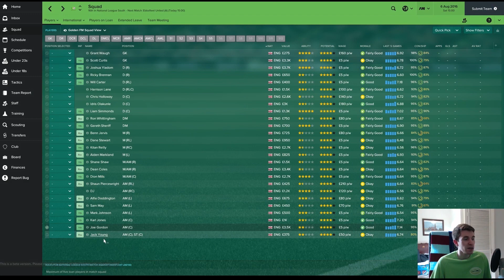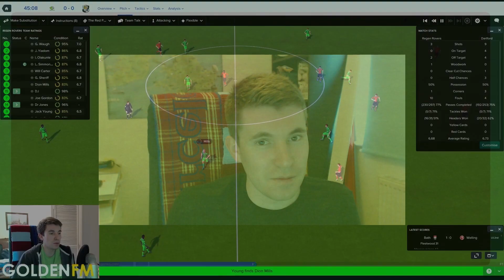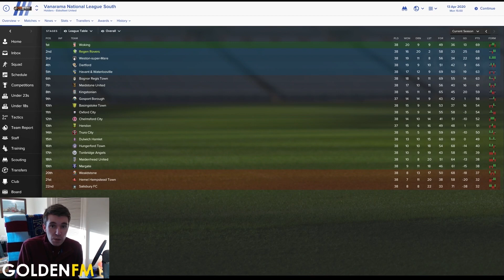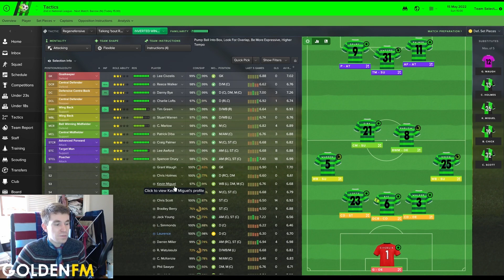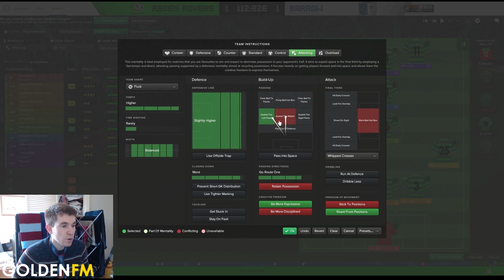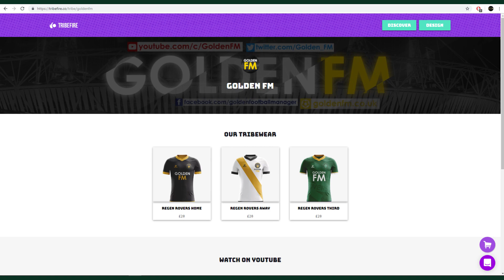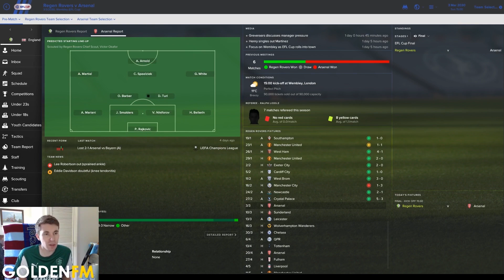Top 5 Regen Rovers Moments! | Memories of My Best Football Manager Series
Let's take a trip down memory lane...